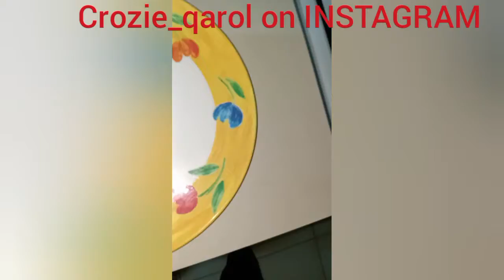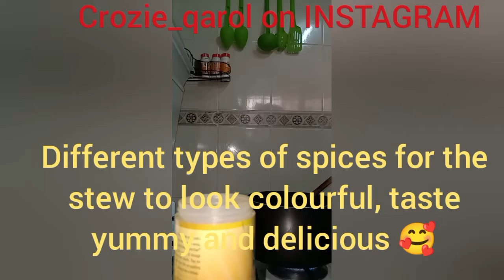HOW TO PREPARE YUMMY😋, COLOURFUL $ DELICIOUS BEANS STEW $FRIED RICE💖